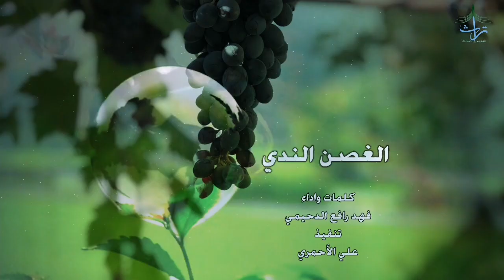الغصن الندي|كلمات واداء:فهد رافع الدحيمي🎤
الغصن الندي
كلمات واداء الشاعر
فهد رافع الدحيمي

تنفيذ

علي الاحمري